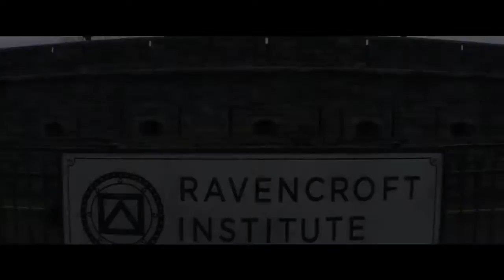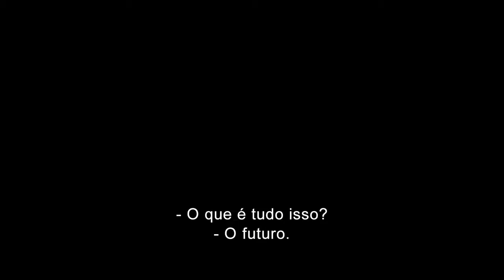O Espetacular Homem Aranha™ 2 A Ameaça de Electro Trailer Legendado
Peter Parker está fascinado com as habilidades de Homem-Aranha. Porém, ele tem que lidar com dois problemas: o retorno de um velho amigo, Harry Osborn, e a chegada de um vilão mais forte e poderoso, Electro.